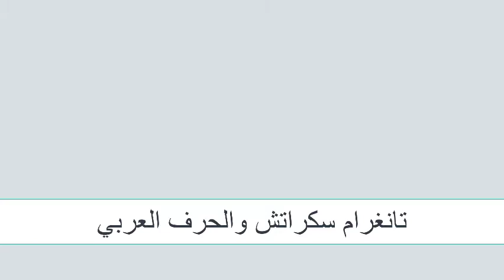تانغرام سكراتش والحرف العربي